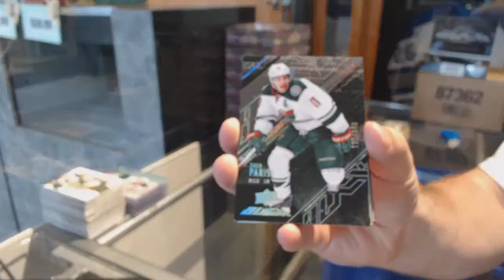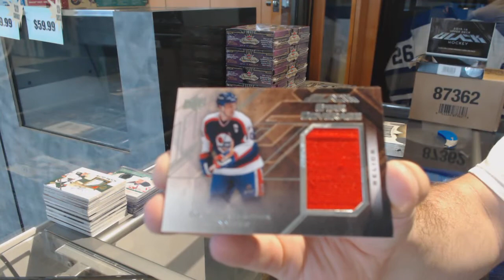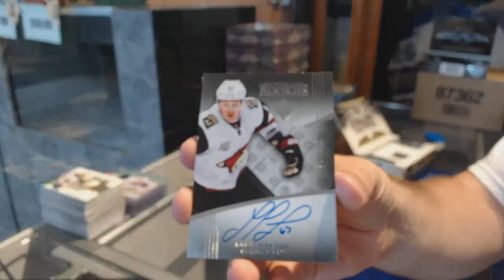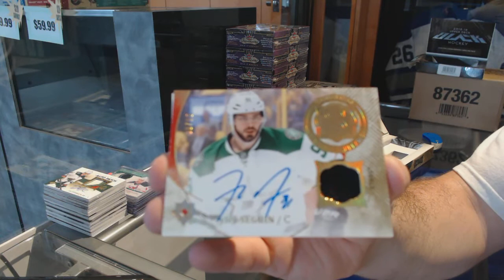15-16 UD Black & 16-17 UD Ultimate Hockey Box Break - C&C GB #7532